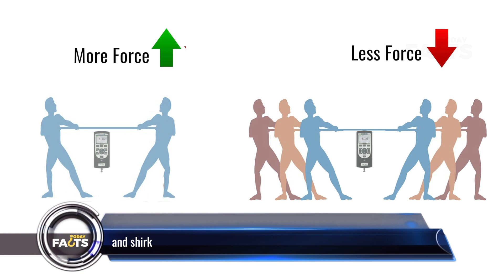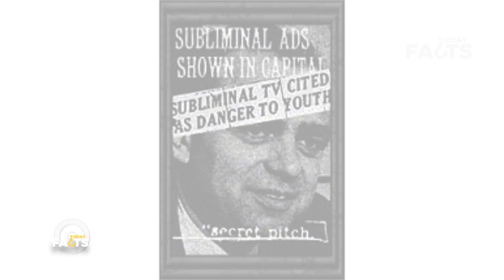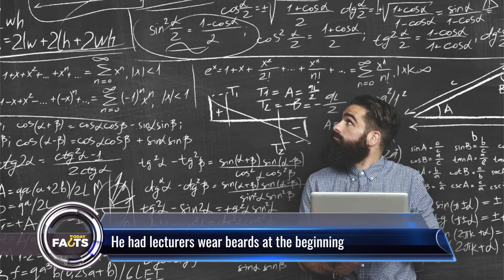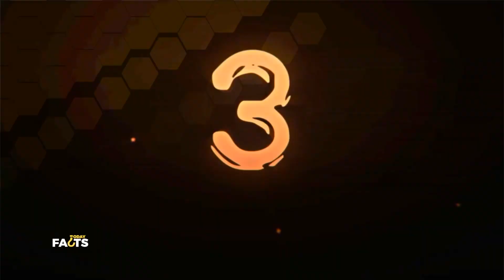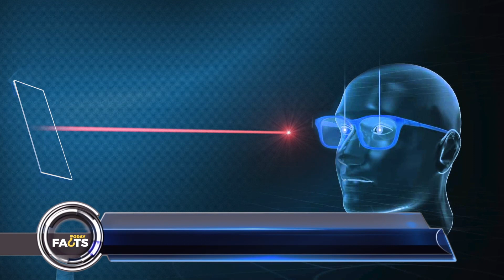7 Mind Blowing Psychological Experiments with Unbelievable Results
Here is the list of Top 7 Most Influential and Bizarre Psychological Experiments

Related Links -